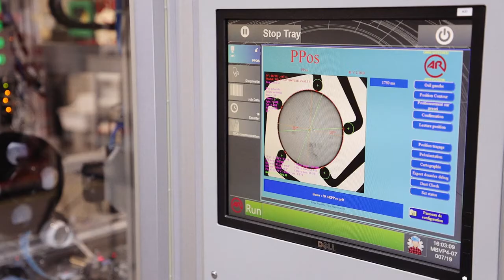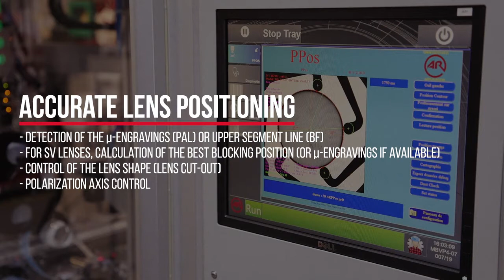A&R AUTOBLOCKER (type MBVP4)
The AutoBlocker is for use in laboratories that edge and mount lenses into frames.
All kind of lenses can be oriented and blocked according to the ink marks or the µ-engravings.
Because the A&R  AutoBlocker is task specific, and the system has a small footprint, you can easily integrate it into the lab.
The AutoBlocker is an excellent investment for a modern lab with a  rapid payback!